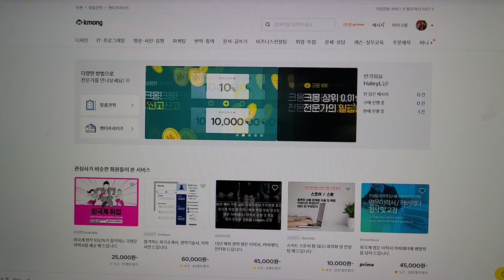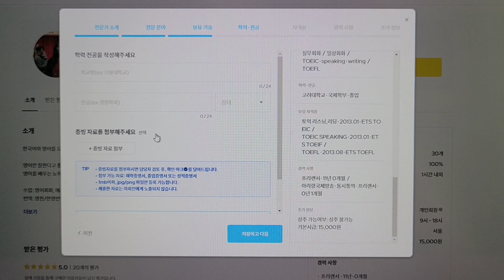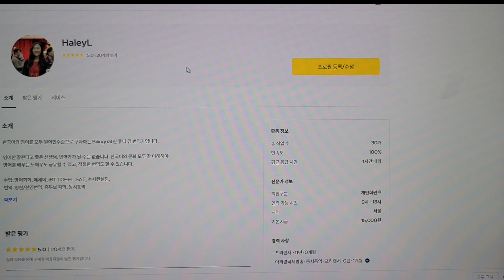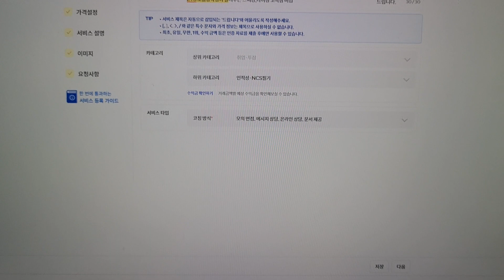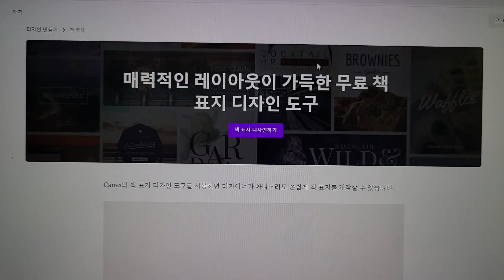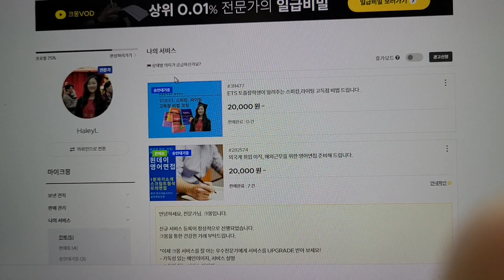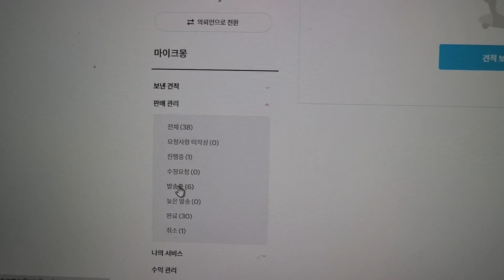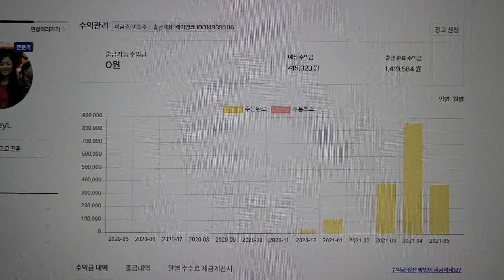[크몽 입문기] 전문가 등록 + 서비스 등록: 수익 인증과 노하우까지..!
[크몽 입문기] 전문가 등록 + 서비스 등록: 수익 인증과 노하우까지..! ♥HaleyProject
초대 링크로 가입해서 5,000원 받아가세요!

사부작사부작 크몽을 시작한 헤일리입니다
전문가 프로필작성부터 등록, 서비스 등록까지 차근차근 소개드려요!
이제 6개월 운영한 저의 서비스 수익도 공개할게요 :)

많은 분들이 전자책 판매를 위해 크몽을 시작하시는데요,
많은 경쟁 속에서 성공하기 위해 우선 나의 노하우 판매를 다른 상품을 통해 시작하고 그에 대한
후기와 경력을 쌓고 그걸 기초로 전자책을 쓰는 것도 좋은 전략이라고 생각합니다.